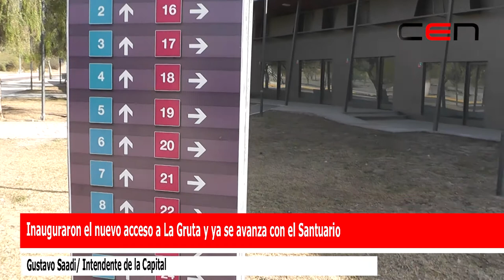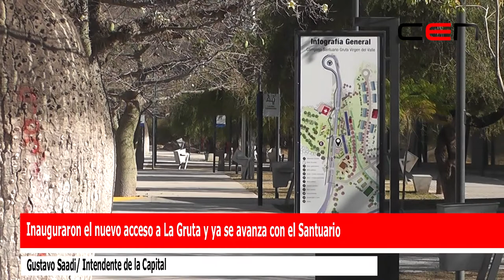Inauguraron el nuevo acceso a La Gruta y ya se avanza con el Santuario